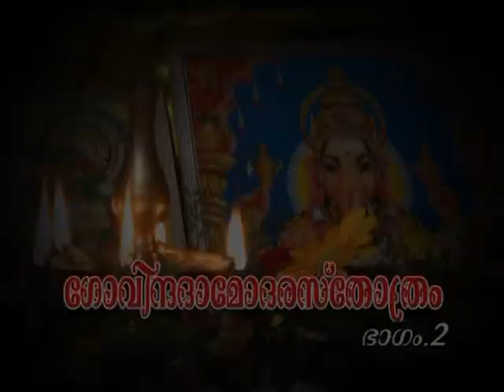Govind Damodar Stotram 02 || Vidwan Bhaskaran Nair